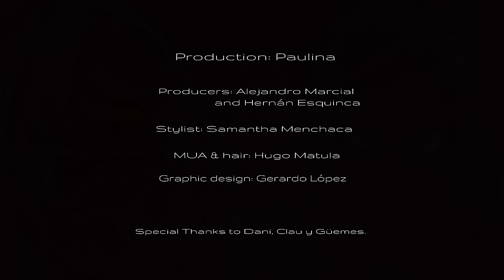LEE EYE x SIMONA - FANTASMAS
LEE EYE ft. @_simonasimona_  - FANTASMAS

Performed by: Lee Eye, SIMONA
Produced by: Sr Chen, Mega roots
Written by: Valeria Castro García, Simona Sibila
Mix & Master: Sr Chen

Production: Paulina
Producers: Alejandro Marcial and Hernán Esquinca
Styling: Samantha Menchaca
MUA and hair: Hugo Matula
Graphic Design: Gerardo López
Color: Soyadrianking, OfficeCreativa

Special thanks to: Dani, Clau, Güemes

Music Label: Yuukii Records SL

Olvidándome de ti
ignorando que me llama
Ayer me acordé de ti
pero me olvido mañana

No te retractes
que no estamos mal
a veces pienso que
este corazón me va a matar

Ay
Soy mi propia enemiga
soy mi mejor amiga
si tu no estás me tengo a mi
a la entrada
y la salida
Claro que soy jodida
problemas desde niña
me visto como quiero
mi pussy no se depila

Boo
ay no le temo a los fantasmas
soy una nena dura
nadie cree que esta es mi casa
Boo
Ay me dolió pero eso pasa
si no gané, aprendí
no me amenaza

Anda tres semanas sin salir
pensé que estaba cool
tomar alguito y compartir con mis girls
al rato ya me quiero ir de allí
no eres tu soy yo
que no se porqué estoy aquí

Brilla
como el oro
esa nena juega bien
y lo quiere todo
Está prendida
en su casa sólo roll up
la mayoría de nenes
que conoce
son unos bobos

Y brilla
pero ni modo
esa nena no se apaga
ni aunque esté en el lodo
Decidida
y para ella you a Moron
apaga
que nos vemos tomorrow

Boo
Boo
no me amenaza

Boo
Boo
no me amenaza

Yo te congelo
te hago la ley de hielo
a mi me importa poco
vos y tu bola de ego
no hay misterio
en tu fachada Classy
se mira y no se toca
te enseño cómo se hace
Ay bum

No soy mami ni profe
si no aprendiste sólo
viene otro acá el enlace
Bum la más inteligente de la clase
dáte un paso pa tras para que pase
Aaa que son esas miradas
la envidia mata baby
no soy del melodrama
Mm
era como yo pensaba
Que tengo mucho arte
y tú solo ropa cara

Brilla
como el oro
está prendida
que conoce
son unos bobos

Y brilla
pero ni modo
Decidida
apaga
nos vemos tomorrow